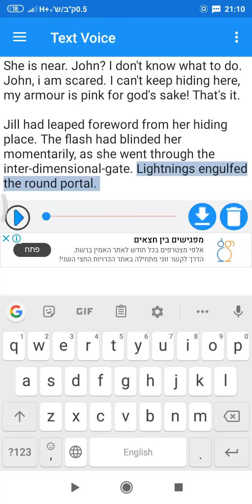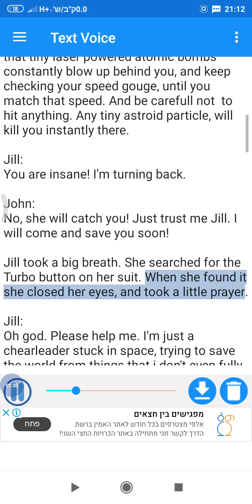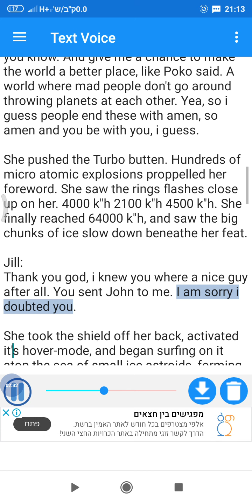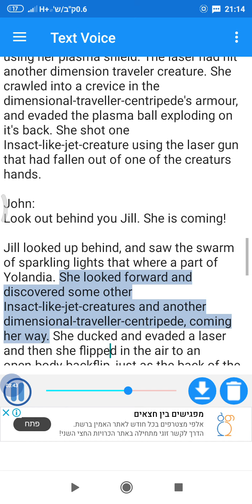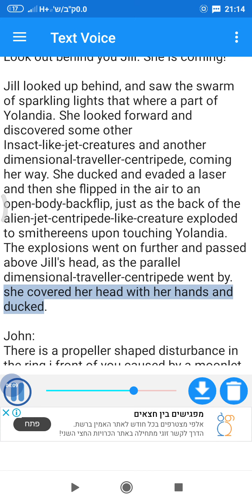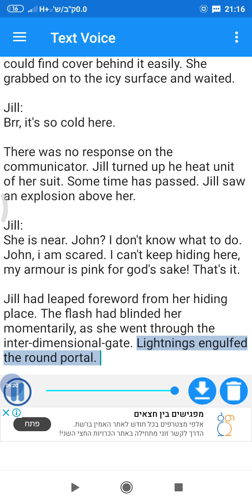Jill and yolandia's chase at Saturn rings